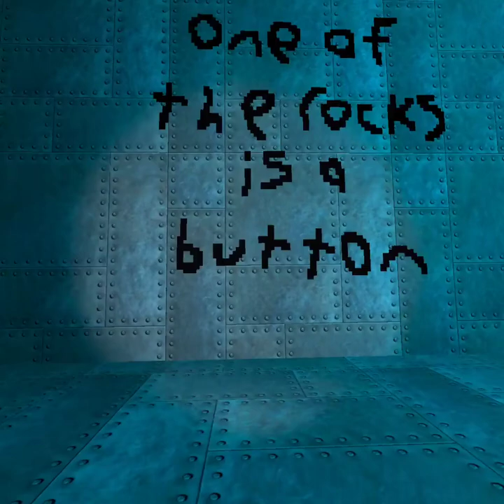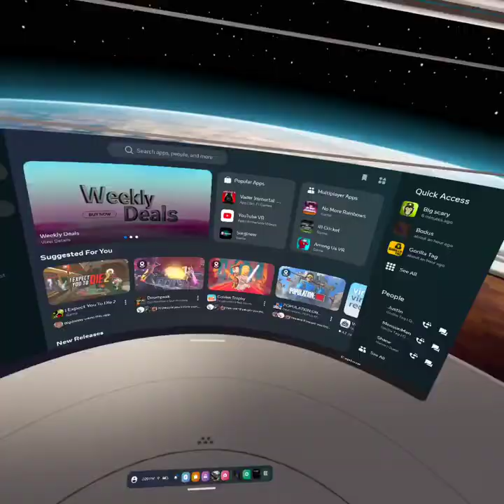Big scary 2